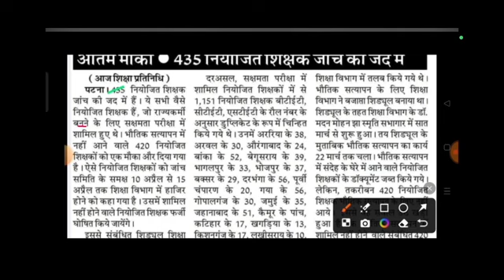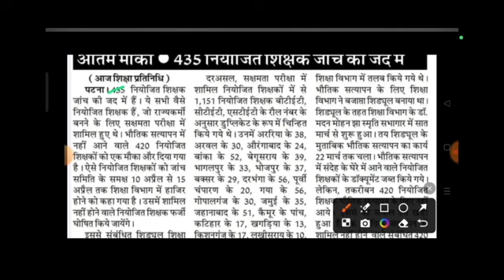Bihar niyojit shikshak की बड़ी जीत बिना शर्त बनेंगे राज्यकर्मी नया फैसला नीतीश सरकार /shikshak news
government jobs
sarkari naukri daily
government job for UPP
sarkari naukari
great job
Career Gov